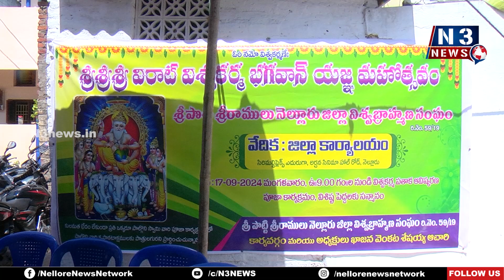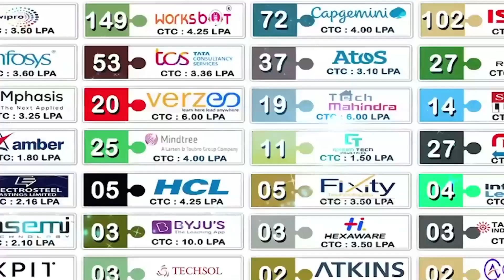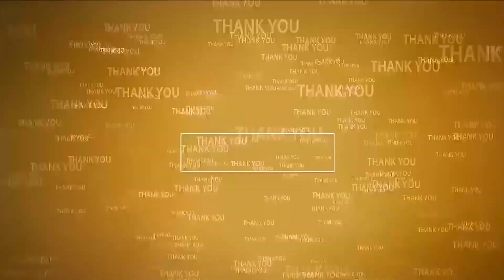విశ్వ‌క‌ర్మ అవ‌తార‌పురుషుడు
- నెల్లూరులో.. విశ్వ‌బ్రాహ్మ‌ణ సంఘం ఆధ్వ‌ర్యంలో విరాట్ విశ్వ‌క‌ర్మ భ‌గ‌వాన్
యజ్ఞ మహోత్సవం పూజా కార్యక్రమం